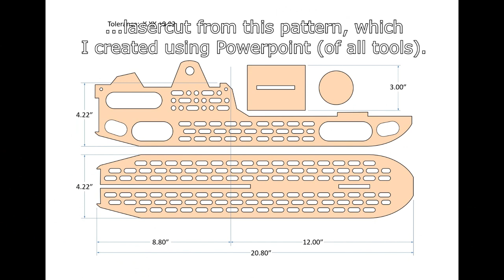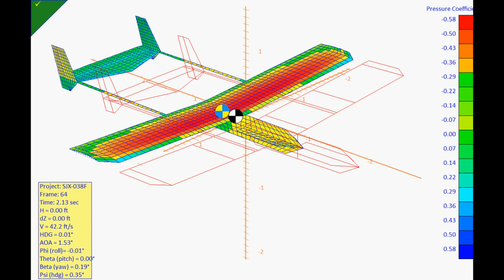Flying the FPV Explorer (Version 1.0)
NOTE: VERSION 2.0 IS AVAILABLE. IMPROVED VIDEO QUALITY.

In this video my FPV Explorer aircraft is introduced and shown in flight.

This video presents some information about the creation of the FPV Explorer and then takes us on a 5 minute flight. Flight footage was shot by Mr. Patric Hruswicki (aka YouTube channel: "FlyingPolak"

NOTE 1: A poster of the Eflite Apprentice appears in the video (8.5 sec). I want to stress that I AM NOT REIMBURSED IN ANY WAY BY EFLITE OR ANYONE ELSE FOR THIS. THIS IS NEITHER A PROMOTION NOR AN ENDORSEMENT OF THE PRODUCT BEING SHOWN. It is simply there to make a point about the airplane being evaluated.

NOTE 2: Comments are welcome but are censored to prevent viewer chats from spinning into arguments and name calling. If approved, your comments may take a day or two to show up.